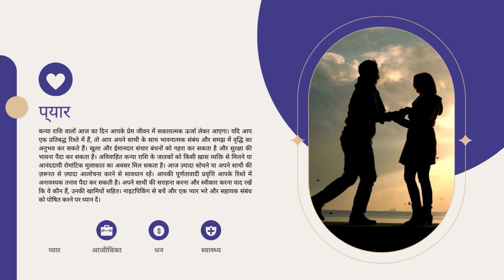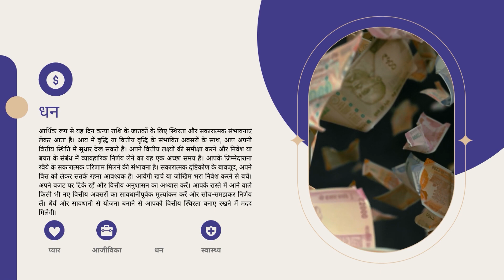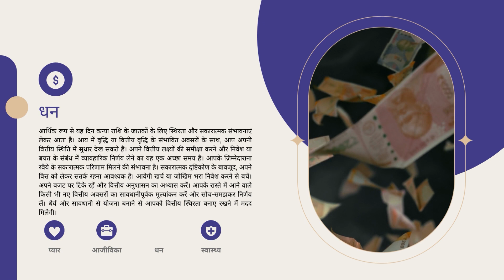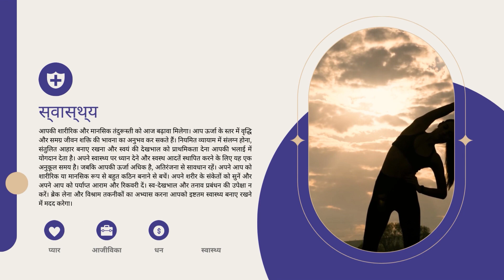Aaj Ka Kanya Rashifal | 30 May 2023 | Love, Marriage, Career & Growth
today कन्या राशिफल in Hindi